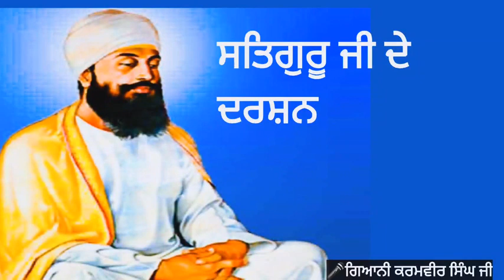ਸਤਿਗੁਰੂ ਜੀ ਦੇ ਦਰਸ਼ਨ